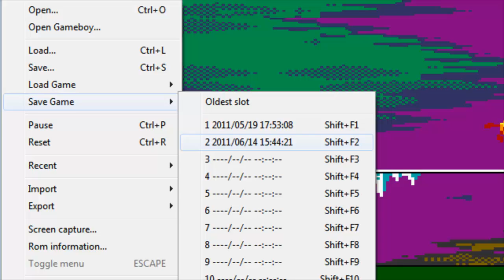Let's Play Santa Claus Junior Part 2 - The Tubes Man!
Just doing some more levels while Kody gives us some perverted commentary :D